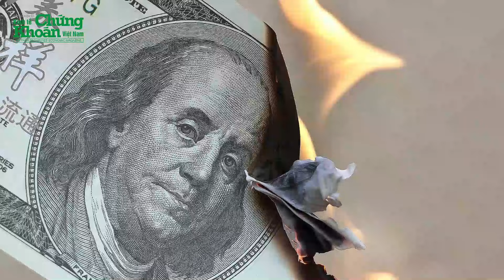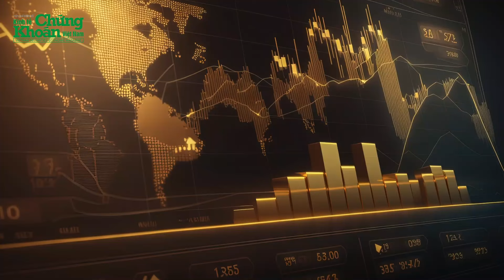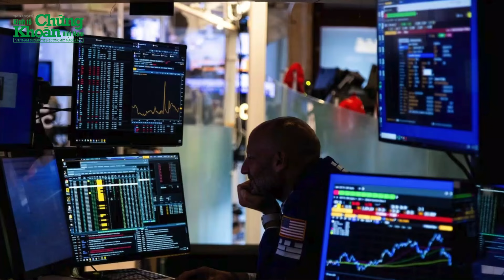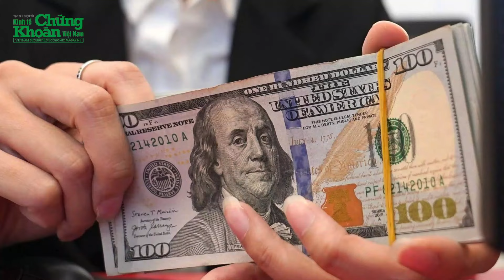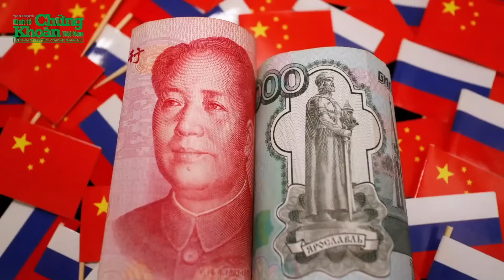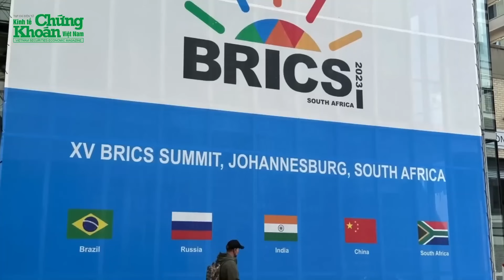"Bỏ qua" BRICS, các chuyên gia nhận định vàng mới là "công cụ" phi USD hóa hiệu quả nhất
Phi USD hóa đã trở thành vấn đề nóng trong những năm gần đây khi Nhóm Kinh tế mới nổi hàng đầu thế giới (BRICS) đang gia tăng sức mạnh và nợ công của Mỹ tăng vọt. Theo bài viết trên trang Kitco, trong khi nhiều người tập trung vào các loại tiền tệ khác cạnh tranh với đồng bạc xanh của Mỹ hoặc tài sản kỹ thuật số, thì "trò chơi" phi USD thực sự là vàng chứ không phải thứ công cụ nào khác.
"Bỏ qua" BRICS, các chuyên gia nhận định vàng mới là "công cụ" phi USD hóa hiệu quả nhất | TCKT có những thông tin đáng chú ý sau:
0:05 Vàng trở thành "công cụ" phi USD hóa hiệu quả nhất
3:58 Tổng thống Putin: "Phi đô la hóa" là tiến trình không thể tránh khỏi
6:35 Hai cường quốc BRICS phi đô la hóa "bằng mọi giá" trong giao dịch song phương
9:58 159 nước muốn dùng hệ thống thanh toán của BRICS: Ngày chấm dứt sự thống trị của USD không còn xa?